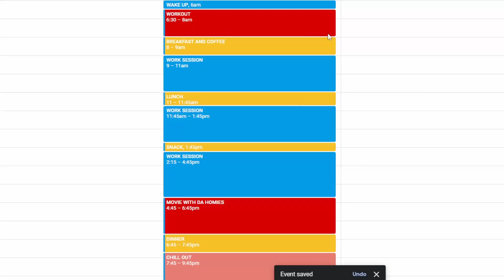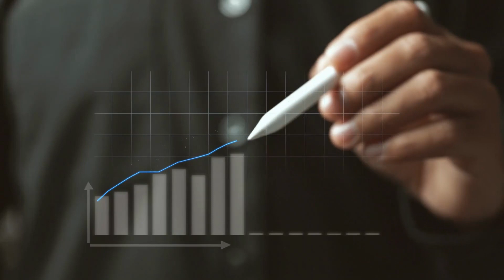Watch This BEFORE You Start a Business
If you're not making the money you deserve, or you're too smart to work under someone, you may need to explore entrepreneurship.
This video explains why being an entrepreneur may be right for you.

Being an entrepreneur is super easy and so many people believe themselves to be one. Being a successful entrepreneur is extremely difficult and takes time and consistency but once you achieve success you start to experience the benefits of entrepreneurship. these benefits are time freedom, incredible opportunity for growth and the ability to constantly do the things you love.

If you want to learn how to be an entrepreneur or you just want to learn about business and maybe start a side hustle then you should keep an eye out for my upcoming videos. My future videos are going to talk more in depth about being an entrepreneur, how to start successful businesses, generate income online, make passive income and even invest in real estate.

This channel is dedicated to helping others level up and unlock their full potential. I focus on helping improve your mindset and your financial situation.  We talk about self-improvement, personal and professional development as well as how you can make the amount of money you want. Improve your mental health, build better relationships and live the life YOU WANT.